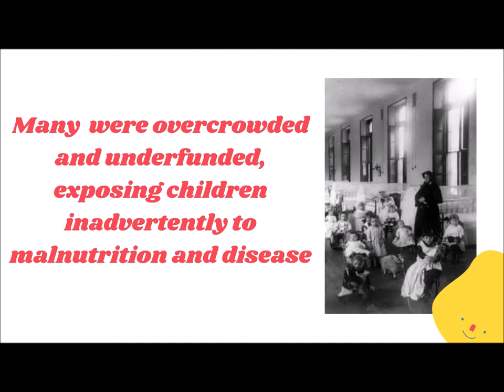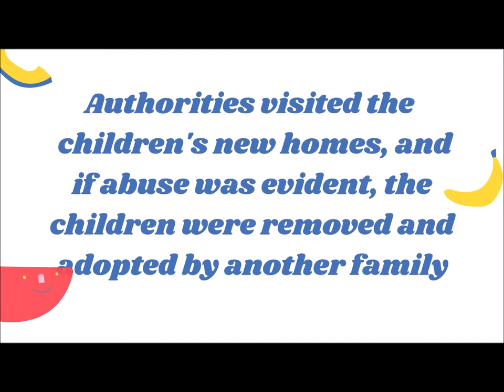Victorian Era Orphans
In the 19th and parts of the 20th centuries, orphans, abandoned children, runaways and children those whose parents were too poor to take care of them ended up in orphanages.

Orphanages were funded by public charities. They provided orphans with a home, education, food and clothing.

Many of these institutions, however, were overcrowded and underfunded, exposing children inadvertently to malnutrition and disease.  They also were subjected to corporal punishment.

and on social media @MelinaDruga.